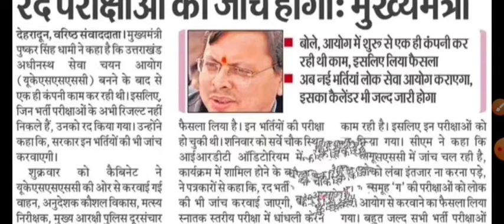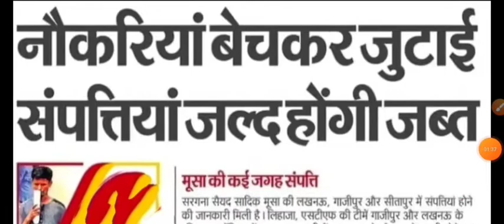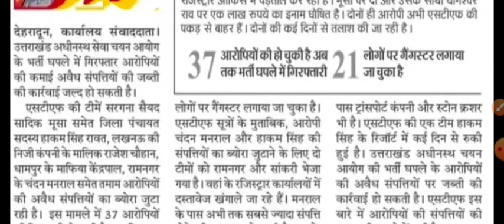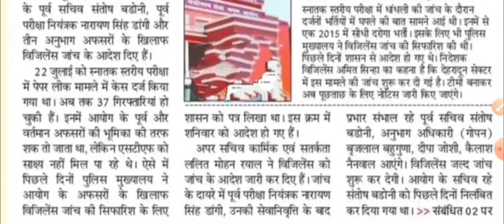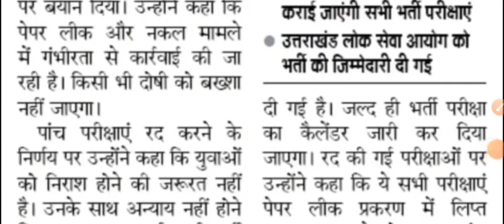Uttrakhand Lates News Today||CM धामी की बड़ी घोषणा